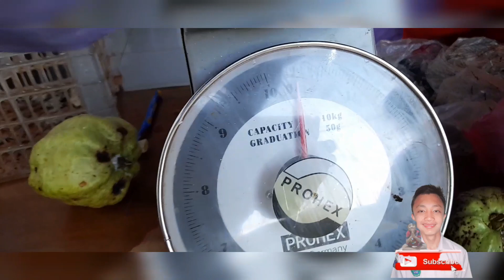PETIK JAMBU CRYSTAL & PEPAYA CALIFORNIA LANGSUNG DARI POHON NYA